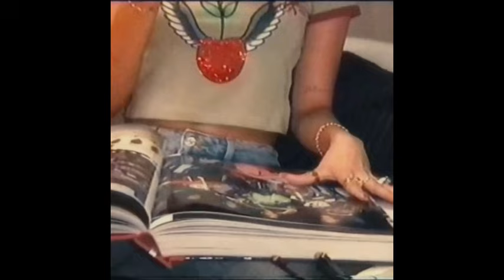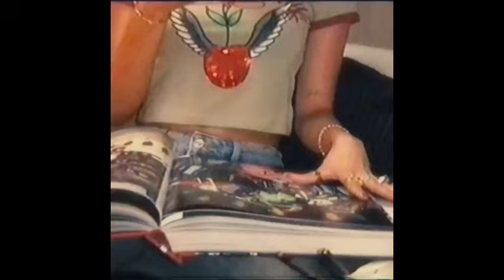[FREE] Summer Walker x Jhene Aiko Type Beat - "SEXUAL" | R&B Type Beat, Summer Walker Type Beat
Free Downloads are for AUDITIONING PURPOSES. Link above .

Buy 2 Get 1 Free, Buy 3 Get 2 Free, Buy 4 Get 3 Free, Buy 5 Get 5 Free

[FREE] Summer Walker x Jhene Aiko Type Beat - "SEXUAL" | R&B Type Beat, Summer Walker Type Beat - Instrumental